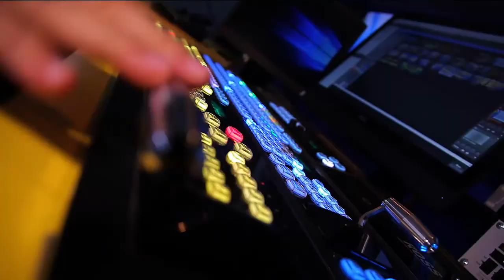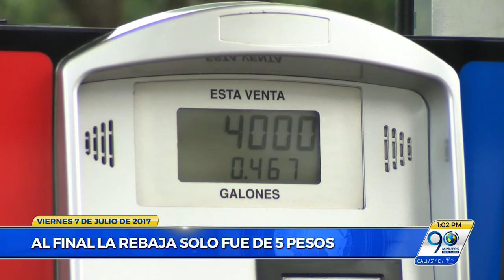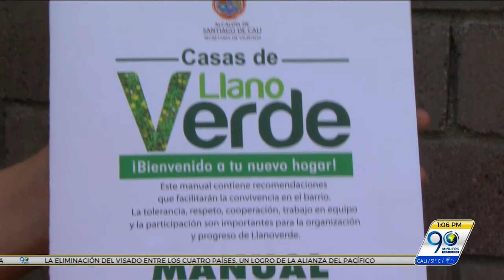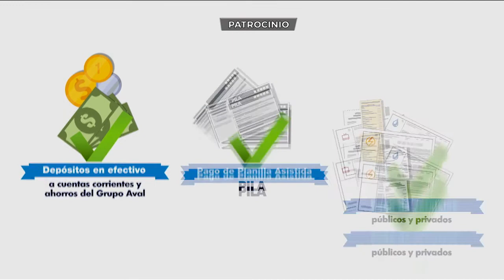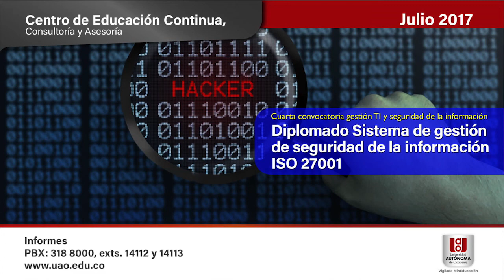EMISIÓN VIERNES 7 DE JULIO DE 2017